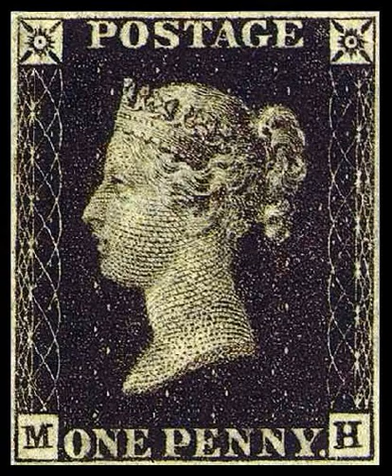Briefmarke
Das ist die gesprochene Version des Artikels Briefmarke.
Diesen Artikel herunterladen (Hilfe)
Dauer: 62:10
Sprecher: Ahoek
Geschlecht: Männlich
Dialekt: Deutsch (Hochdeutsch)
Version: 12. August 2013
Autoren: Siehe Autoren-Aufschlüsselung oder Versionen/Autoren
Siehe auch: WikiProjekt gesprochene Wikipedia

Lizenz: CC-BY-SA